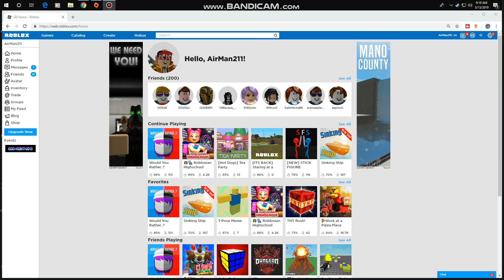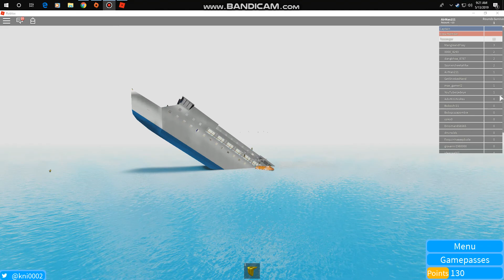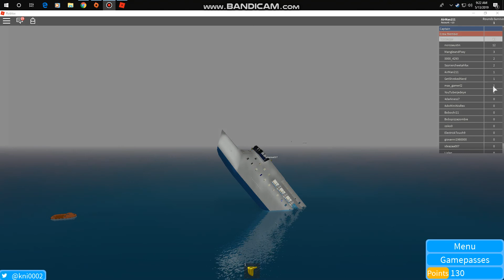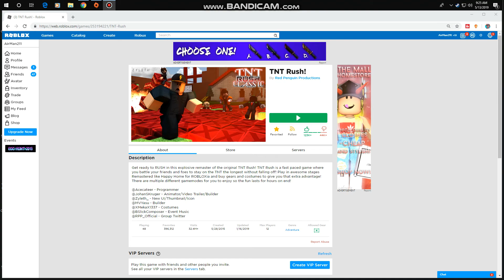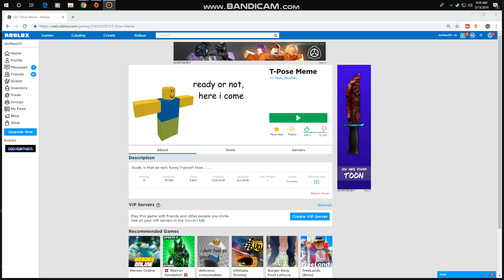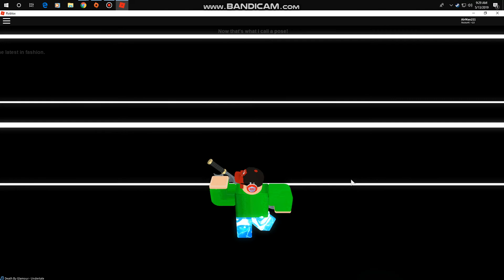Do The T-Pose/Three Random Roblox Games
This is a random little video that I hope you guys like.